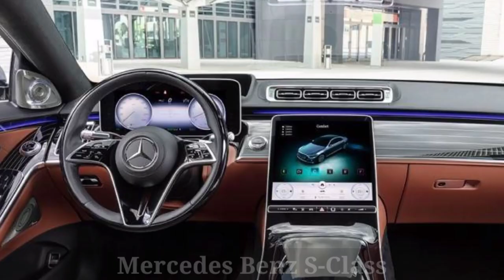Ram Charan Vs Jr NTR Car Collection 2022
Music From
 Crock Pot (NoCopyrightMusic)​

1) This video has no negative impact on the original works ( it would actually be positive for them)
2) This video is also for teaching purpose. 3) it is not transformative in nature.
4) I only used bits and pieces of videos/audios to get the point across where necessary.